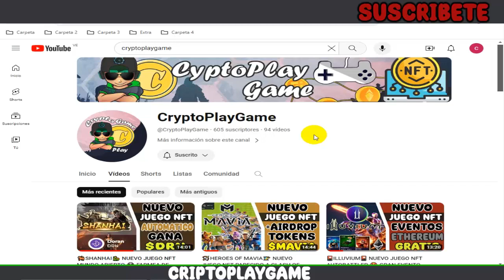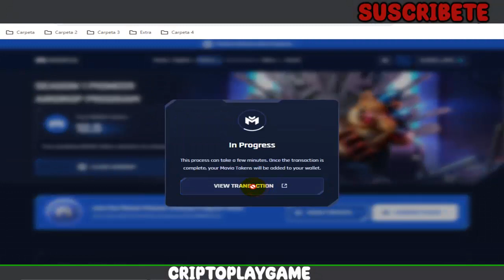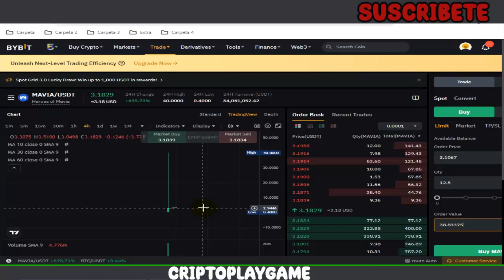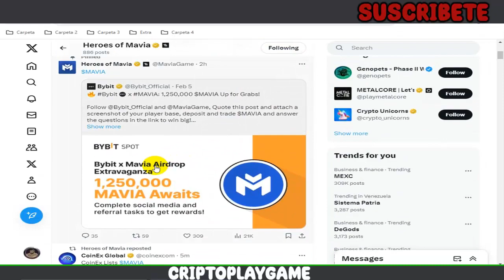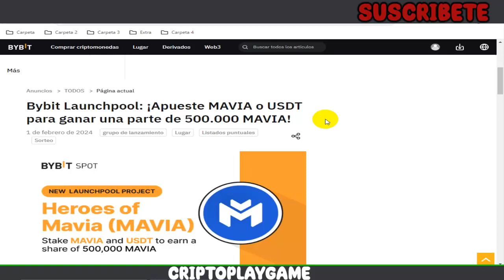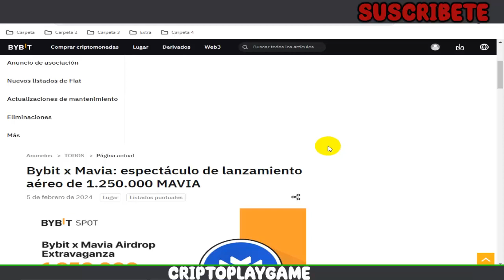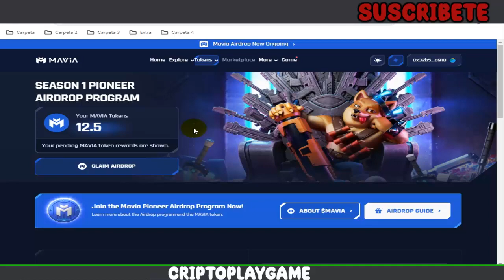👉HEROES OF MAVIA👈 YA PUEDES RECLAMAR EL AIRDROP 🤯 MAS EVENTOS EN EXCHANGES 🤑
Bienvenidos a mi Canal "ṤʋṣċƦȋɓɜŧɜ"  Que tal amigos, aca les traigo un video informativo sobre HEROES OF MAVIA 🤩 ya pueden Reclamar su AIRDROP 🤑🤯  espero les guste el video ✌

⚠️ ¡Advertencia! ⚠️

                                      (0 0)
                         --oOO- (_) ---oOO--
                                  ooO Ooo
sεяα dεnunciαdα.